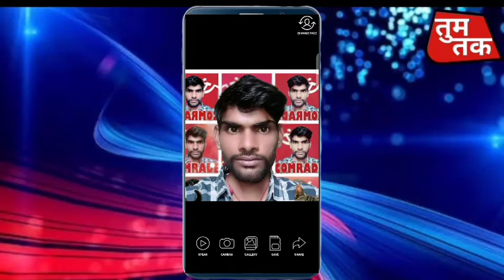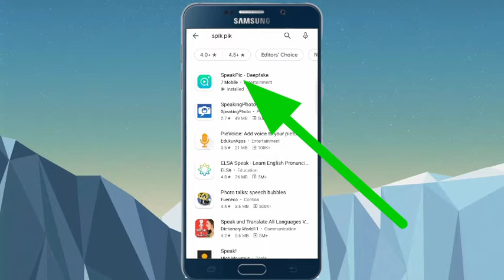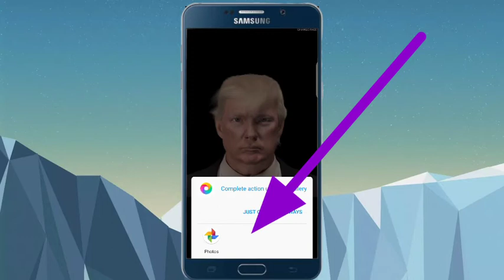make 3d model from photos, Sirf ek hi photo se chalne firne bolne wali video technical Kuldeep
Sirf ek hi photo se chalne firne or bolne wali video kaise banaye